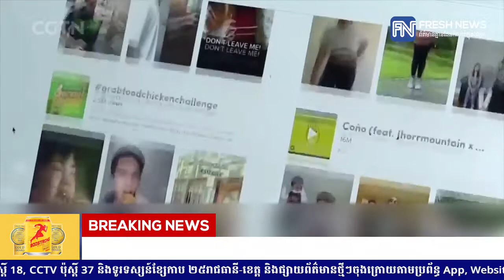ByteDance បញ្ជាឱ្យវិស្វករ TikTok បិទប្រតិបត្តិការនៅសហរដ្ឋអាមេរិក